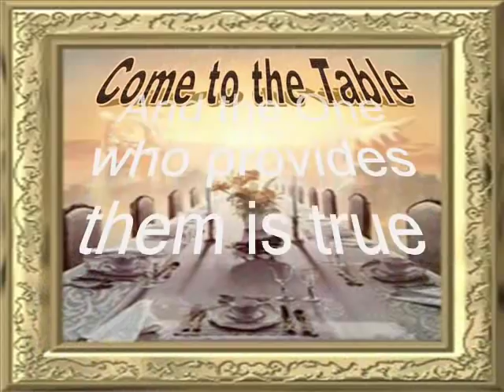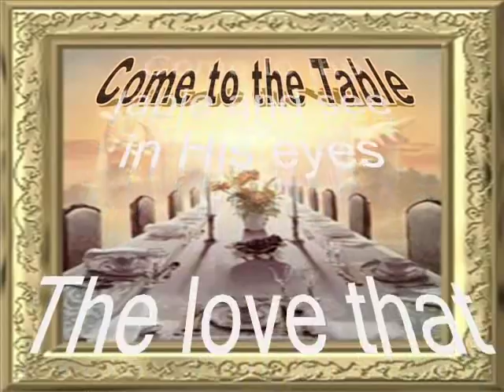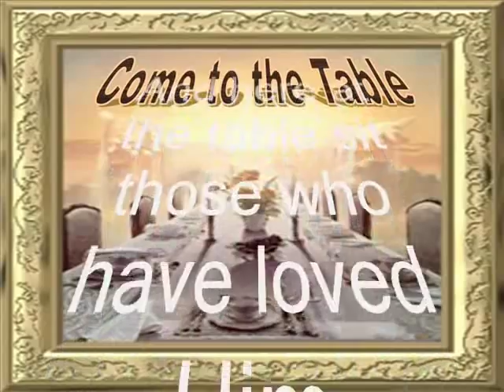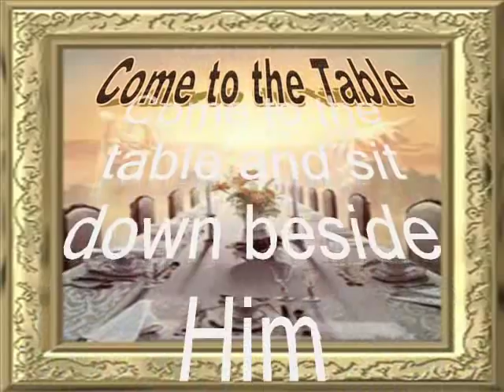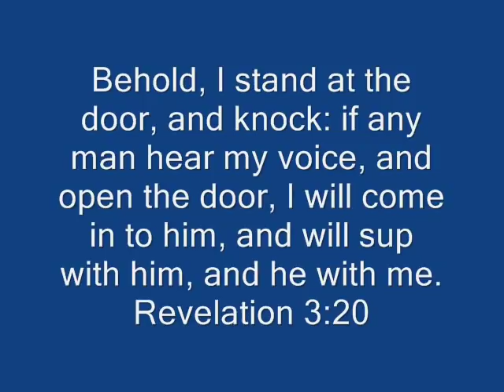Michael Card - Come to the Table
Matthew 26:26-28

And as they were eating, Jesus took bread, and blessed it, and brake it, and gave it to the disciples, and said, Take, eat; this is my body.

And he took the cup, and gave thanks, and gave it to them, saying, Drink ye all of it;

For this is my blood of the new testament, which is shed for many for the remission of sins.